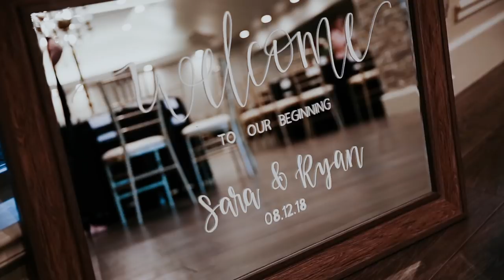Ryan + Sara Spangler Love story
Ryan & Sara Spangler wedding day video!
also footage captured by Complete Focus LLC